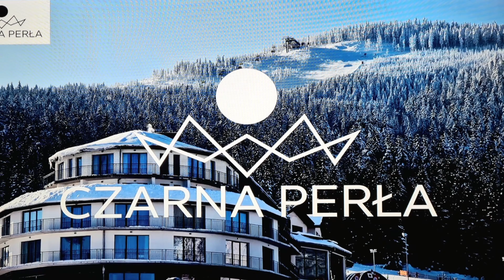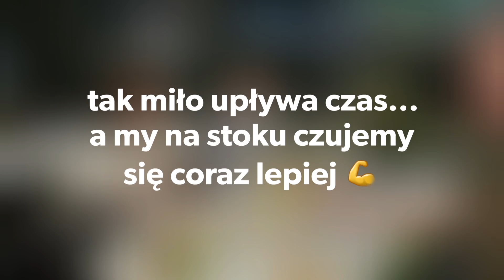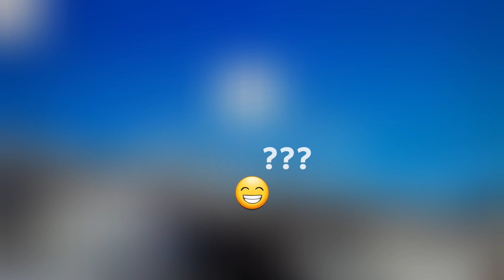2023.02.10-14 - Ferie zimowe Czarna Góra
Ferie zimowe z dzieciakami z Czarna Góra Resort, hotel Czarna Perła, Sienna k.Stronia Śląskiego